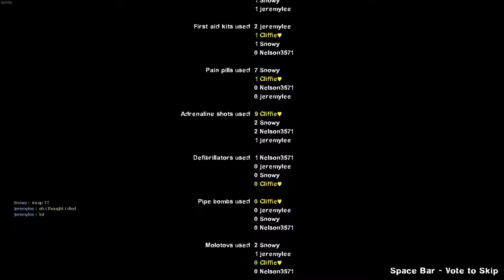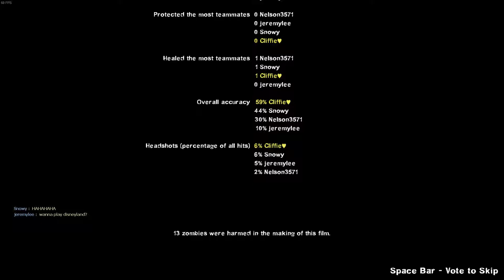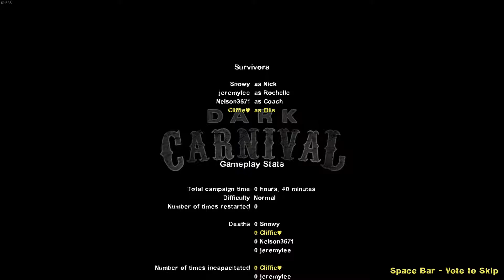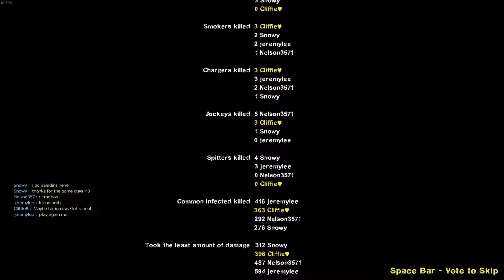Fun Time with Emily, Jeremy and Nelson - Left 4 Dead 2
Amazing People That I Record With ~

Gameplay is recorded with ShadowPlay in 1080p 60fps, 50bps.